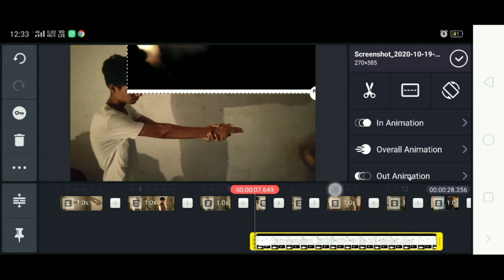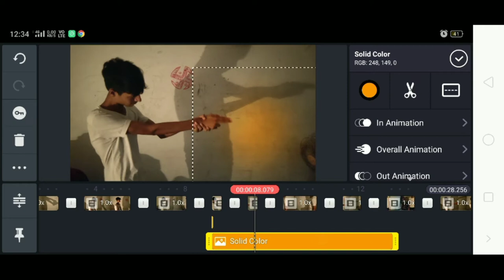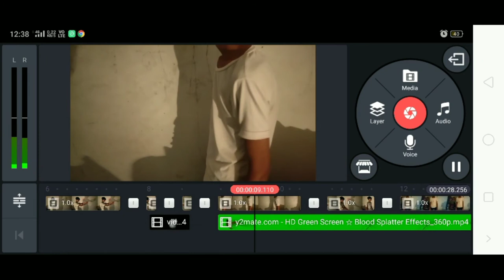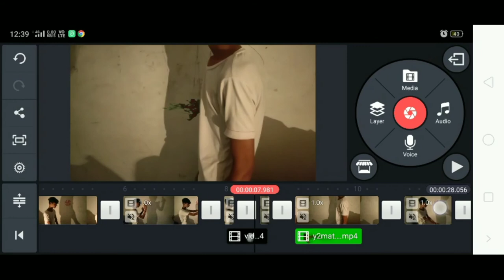Gunshot with muzzle flash and blood wound effect video editing KINEMASTER tutorial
Realistic muzzle flash and blood effect edited in Kinemaster tutorial video